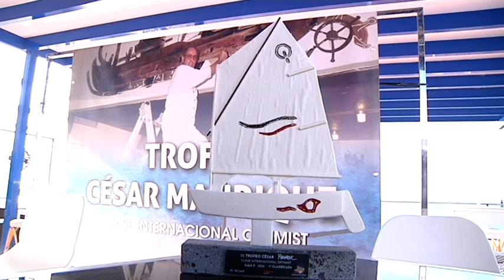0202sumario mxf youtube